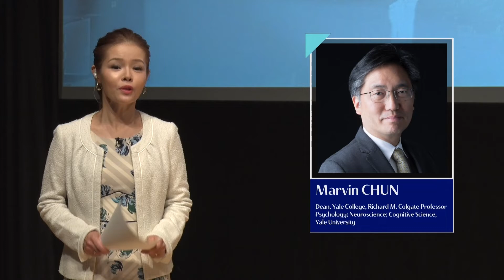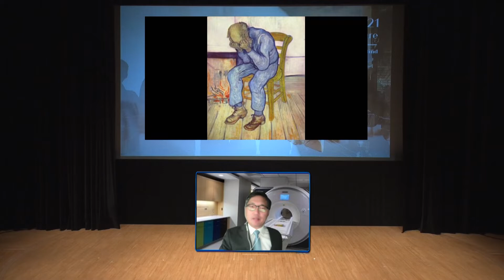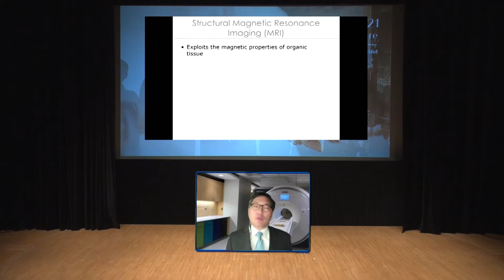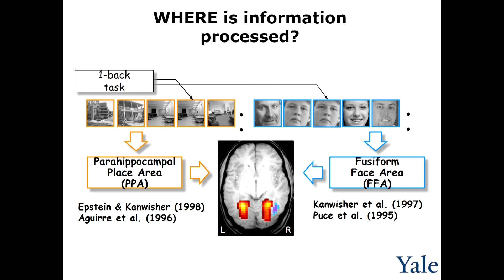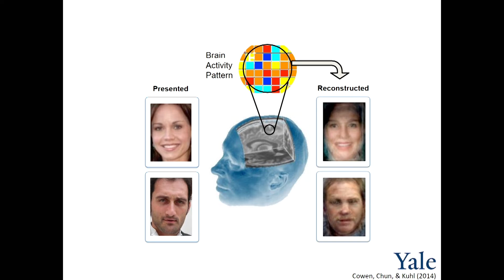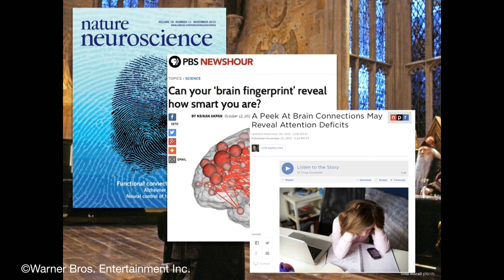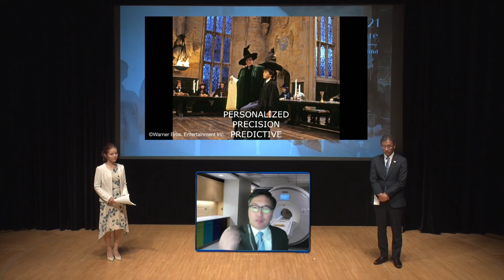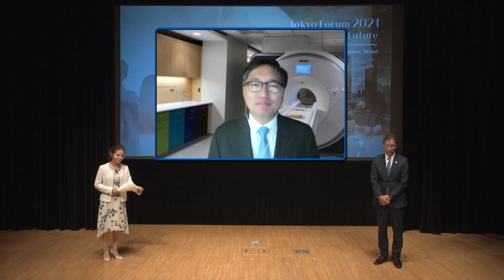Tokyo Forum 2021 | Keynote Address by Marvin CHUN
‹‹‹東京フォーラム2024開催決定›››
お申し込み受付中｜開催日程 2024年11月22日（金）23日（土）｜会場 東京大学・安田講堂（※同時配信は行いません。）
Tokyo Forum 2024 will be held on Fri. & Sat. Nov. 22 & 23 | Yasuda Auditorium at the Hongo Campus, UTokyo
This is one of the Keynote Addresses for Tokyo Forum 2021